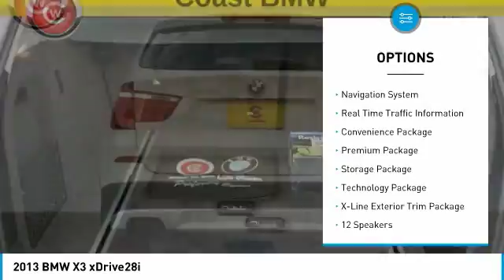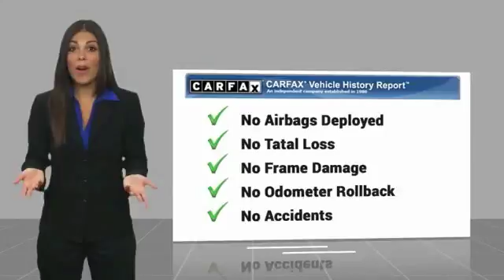2013 BMW X3 San Luis Obispo CA U5253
2013 BMW X3 xDrive28i

Coast BMW
12100 Los Osos Valley Rd

CARFAX One-Owner. Alpine White 2013 BMW X3 xDrive28i AWD 8-Speed Automatic Steptronic 2.0L I4 TwinPower Turbo 8-Speed Automatic Steptronic.   We Develop Outstanding Relationships Where Everybody Wins --- In developing our founding commitment ( The CardinaleWay ), we selected key words that are as meaningful to you as they are to our mission. One of those is relationship. With every introduction, we are looking, not for a single transaction, but to develop a relationship with our customers...not just a good relationship, but an outstanding relationship that will outlast your car. Another key element is that everybody wins. In a time when most people believe winners create losers, we endeavor to satisfy everybody involved. It means knowing our product well and our customer even better. It means listening and caring and understanding that people buy their second-most expensive item from people they trust. Recent Arrival! 28/21 Highway/City MPG  Awards:     2013 IIHS Top Safety Pick     Ward s 10 Best Engines     2013 KBB.com 10 Best Certified Pre-Owned Luxury Cars Under  30,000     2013 KBB.com Brand Image Awards   Reviews:      If you re looking for a premium carryall that truly puts the  sport  in sport-utility vehicle, the 2013 X3 is hard to beat. With AWD standard, the X3 is also a good choice for drivers who need extra traction in inclement weather. Source: KBB.com     Potent and reasonably efficient engines; high-quality cabin; generous passenger and cargo room; crisp handling; comfortable rear seat. Source: Edmunds     Powerful engines; many standard features; cutting-edge technology; seductive style. Source: Edmunds  Vehicle price and availability are subject to change without notice.